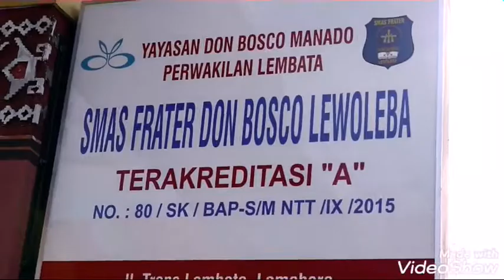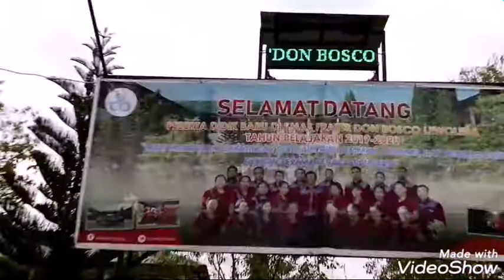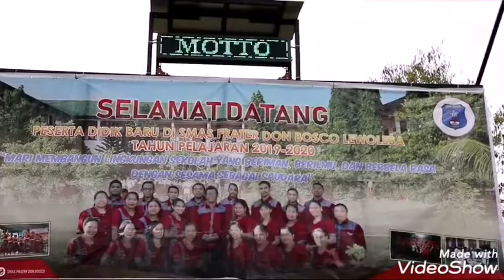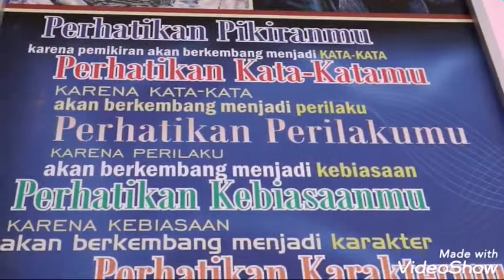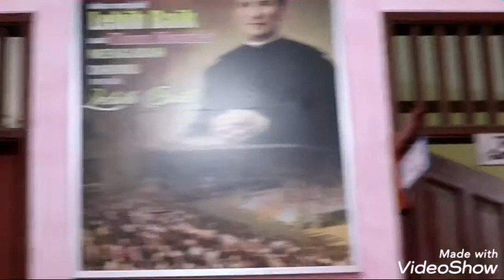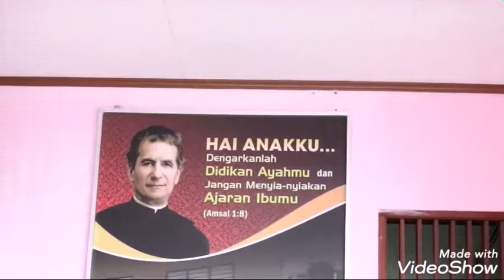SMA FRATER DON BOSCO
Lamahora Lewoleba lembata (July 2019)